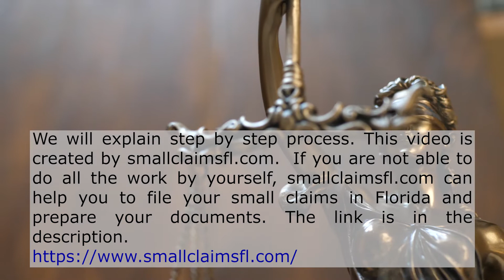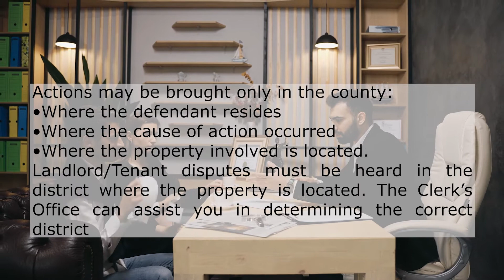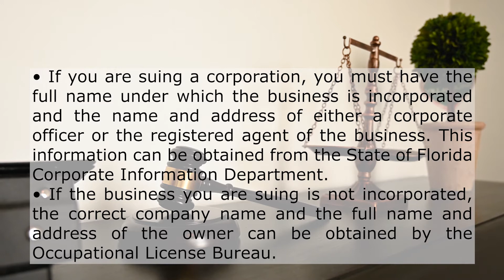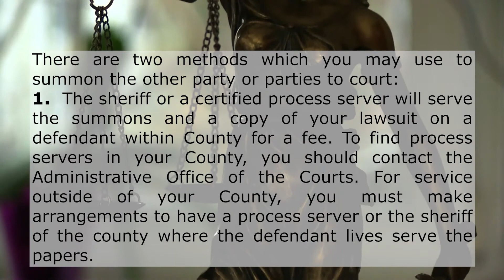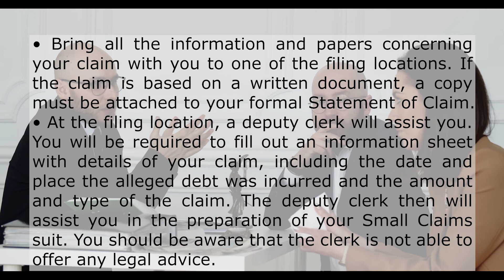Small Claims in Florida | Florida small claims Filing | A to Z filing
In this video we will cover:
• What is a Small Claims Action in Florida?
• When can you file a Small Claims Action in Florida?
• Where can a Small Claims Action be filed in Florida?
• How to file small claims in Florida Court?
• What is the fee structure for small claims Action in Florida?
We will explain step by step process. This video is created by small claims Fl.com.  If you are not able to do all the work by yourself, small claims FL.com can help you to file your small claims in Florida and prepare your documents. The link is in the description.

A claim up to $5,000 (not including costs, interest and attorney’s fees) can be filed with the Clerk of Courts as a Small Claims Action according to Rule 7.010 of the Florida Rules of Court.

Before you consider a Small Claims Action, you should first try to communicate to the other party exactly what is in dispute. It is a good idea to send a letter which clearly states your complaint. You may be able to resolve the problem without going to court. A law suit should be your last resort in solving a civil dispute.

Actions may be brought only in the county:
• Where the defendant resides
• Where the cause of action occurred
• Where the property involved is located.
Landlord/Tenant disputes must be heard in the district where the property is located. The Clerk’s Office can assist you in determining the correct district

Your lawsuit cannot proceed until the defendant has been served. (The law requires that a defendant be notified of a claim and be given an opportunity to defend against it).
• Be sure that you have the full name of the individual you want to sue and an address where that person can be served.
• If you are suing a business, you must find out whether or not it is incorporated.
• If you are suing a corporation, you must have the full name under which the business is incorporated and the name and address of either a corporate officer or the registered agent of the business. This information can be obtained from the State of Florida Corporate Information Department.
• If the business you are suing is not incorporated, the correct company name and the full name and address of the owner can be obtained by the Occupational License Bureau.
• The company you are suing may use a name other than the owner’s name, referred to as a “fictitious name”. That information along with the name and address of the person who owns the company must be registered with the Florida Secretary of State.
The costs for filing a Small Claims action include the filing fee, based on the amount of your claim, as well as a service fee for summoning each party to court (The filing fee varies $55.55 to $300). Filing Fees are:
From $.01 to $99.99 $55.00
From $100 to $500 $80.00
From $500.01 to $ 2,500. $175.00
Over $2,500. $300.00
If a Final Judgment is entered in your favor as a result of your lawsuit, these costs may be added to the total amount of your Judgment.
There are two methods which you may use to summon the other party or parties to court:
1. The sheriff or a certified process server will serve the summons and a copy of your lawsuit on a defendant within County for a fee. To find process servers in your County, you should contact the Administrative Office of the Courts. For service outside of your County, you must make arrangements to have a process server or the sheriff of the county where the defendant lives serve the papers.
2. You may attempt service of a summons on parties within the State of Florida by certified mail, return receipt requested. A deputy clerk can assist you with this procedure at any of the filing locations. There is no fee for this except the actual cost of mailing.

• Bring all the information and papers concerning your claim with you to one of the filing locations. If the claim is based on a written document, a copy must be attached to your formal Statement of Claim.
• At the filing location, a deputy clerk will assist you. You will be required to fill out an information sheet with details of your claim, including the date and place the alleged debt was incurred and the amount and type of the claim. The deputy clerk then will assist you in the preparation of your Small Claims suit. You should be aware that the clerk is not able to offer any legal advice
You may hire the professional staff of small claims Fl.com to prepare the right forms for the right court. The link is in the description.